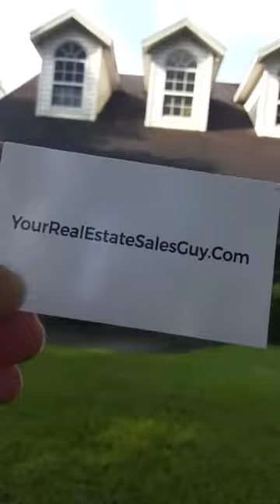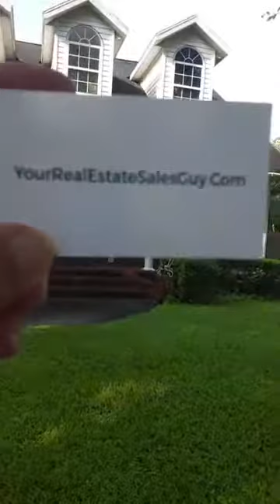Buying A Suburban Dream Home In Lawtey Fl Right Outside of Jacksonville Fl. It's Open House Time